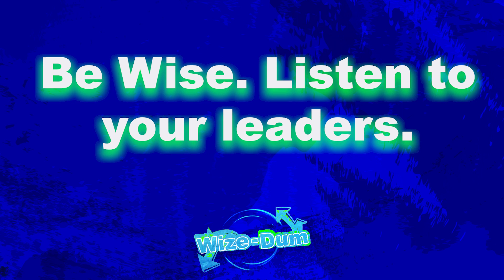Jolt | Wize-Dum | Message Video, Week One | July 07, 2024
Hey parents and students of Jolt, check out this first video as our friend Brandon from JoltTV, introduces our new series for the month of July called Wize-Dum. Let's watch and see what he has for us today.